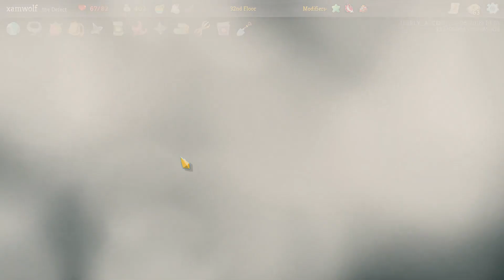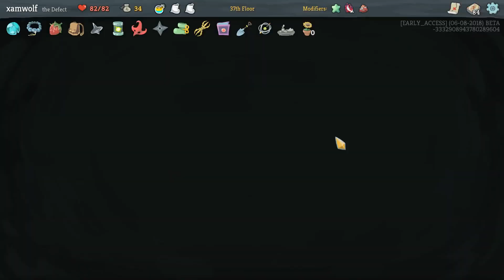Slay the Spire - Daily 11.06